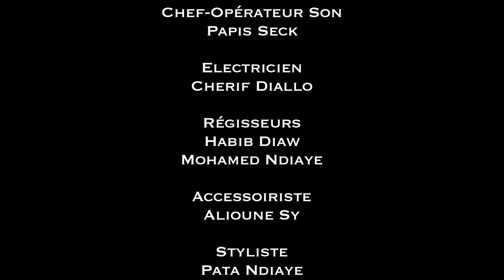Covid... Ça tourne ! - Épisode 01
L’un des comédiens de l’équipe se voit dans un cauchemar à l’hôpital. A son réveil, il reçoit la sélection de leur projet de série sur le covid…